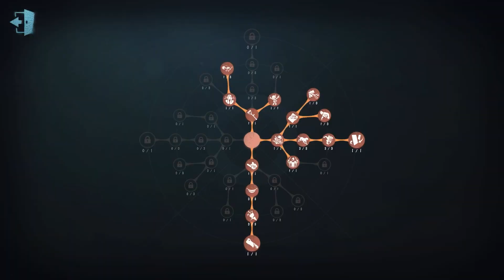#272 Sculptor | Pro Player | The Red Church | Identity V